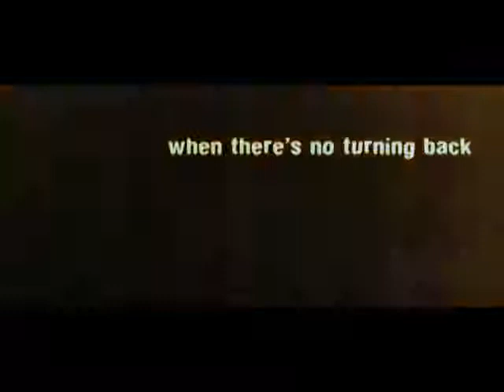Alpha Dog - Fragman